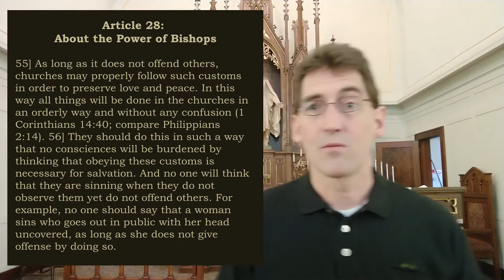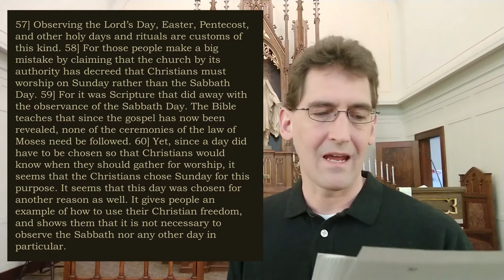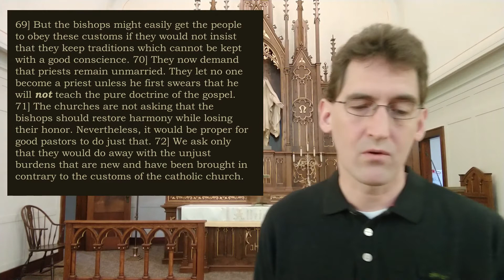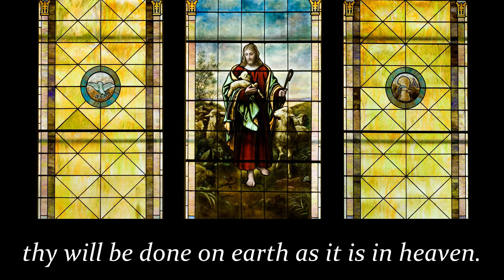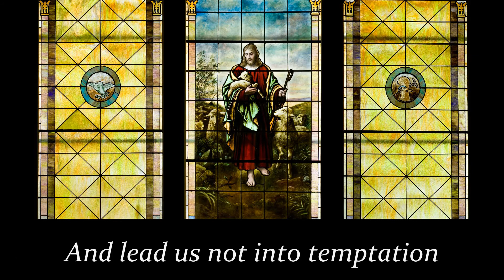10 Minutes with Pastor Wall: Augsburg Confession Article 28, part 3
The Augsburg Confession: Article 28: About the Power of Bishops, part 3.
Part 33 in a series of devotions looking at the Augsburg Confession.

and the Lord's Prayer, sung by Kelly Wall (Malotte version).

For a pdf of the Augsburg Confession with notes in the margins, follow this